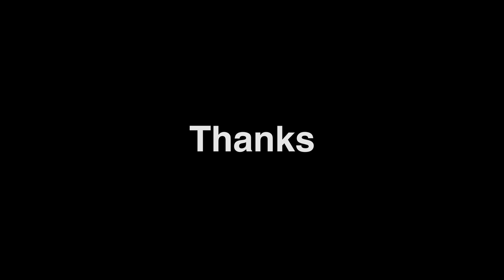Berlin, Germany | 1 Minute Photography Tour #15 | Canon 600D + 18-55mm + 55-250mm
Photos from my trip to amazing city Berlin, Germany, in summer of 2014 with my old Canon 600D and 18-55mm & 55-250mm lenses.

1 Minute Photography Tour | Berlin, Germany | Canon 600D + 18-55mm + 55-250mm
1 Dakikalık Fotoğraf Turu | Berlin, Almanya | Canon 600D + 18-55mm + 55-250mm
1 Minute Tour de Photo | Berlin, Allemagne | Canon 600D + 18-55mm + 55-250mm